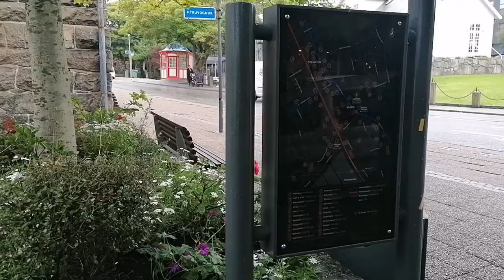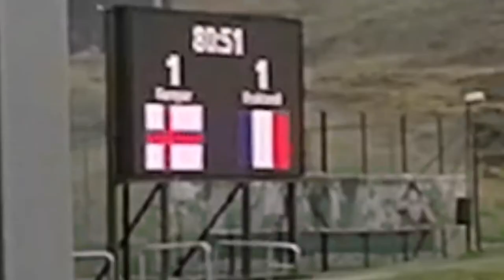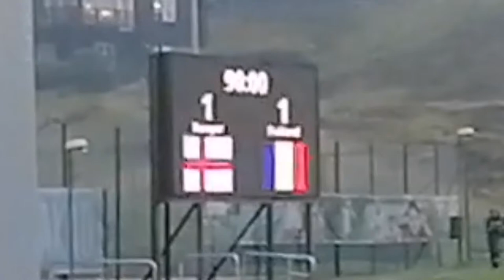Walking in Faroe Islands